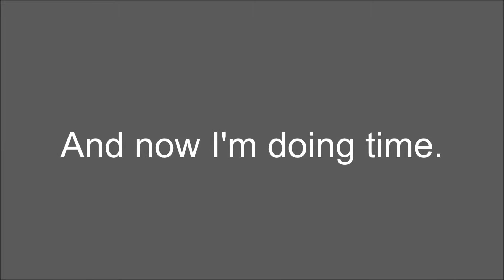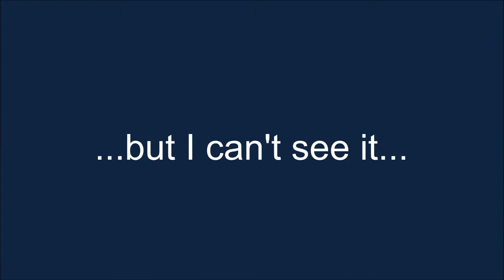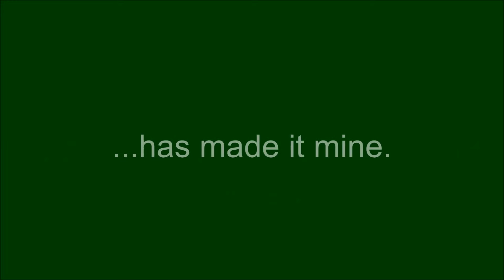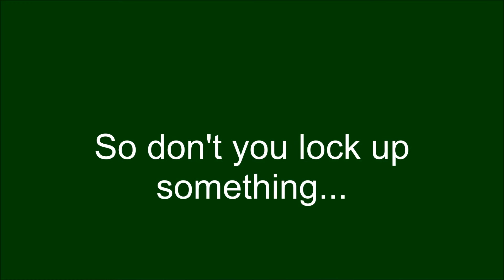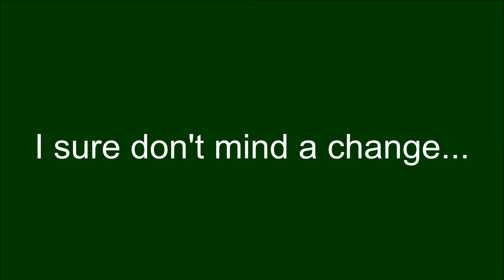Soundgarden - Fell On Black Days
Fun Facts: Vocalist Chris Cornell explained that this song is about "being unhappy in the extreme." The song peaked at number four on the Billboard Mainstream Rock Tracks chart, and the music video features a live performance of the band in the Bad Animals Studio in Seattle.
All photos are from Wikipedia, Yahoo, and Bing Images. All fun facts are from Wikipedia.